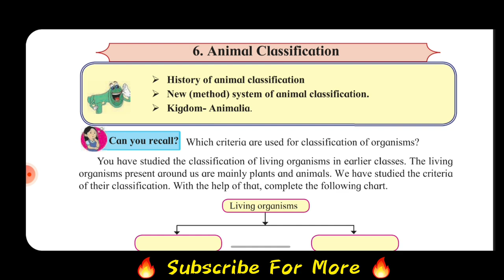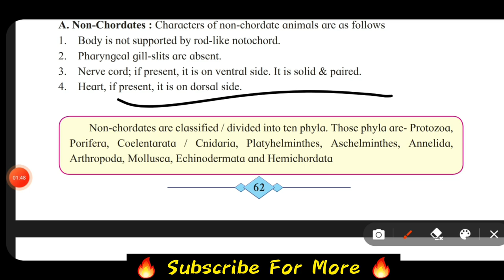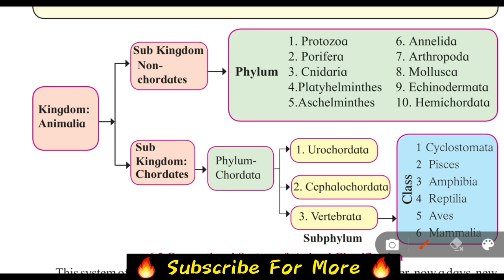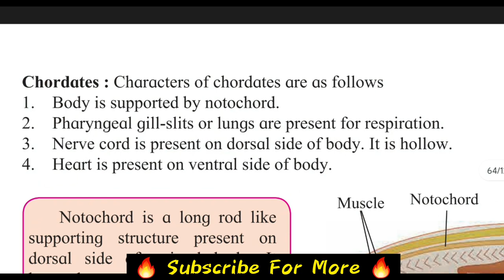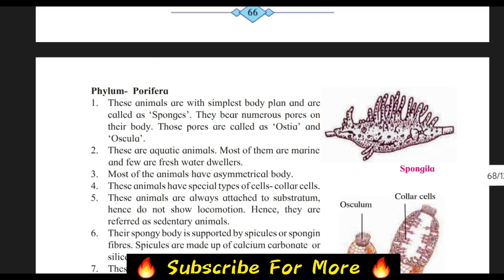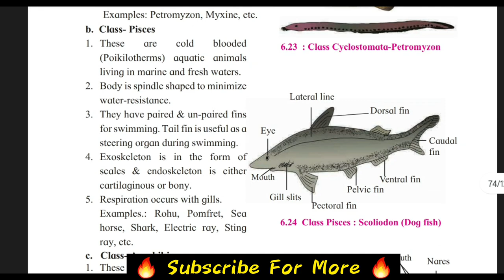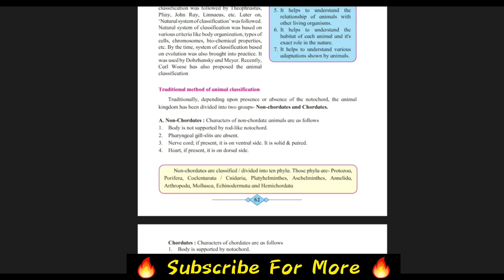🛑 URGENT !! - How To Learn Animal Classification ?🤔 EASY TIPS n TRICKS l MH Board Exam 2023 💫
In today's video, 🛑 URGENT !! - How To Learn Animal Classification ?🤔 EASY TIPS n TRICKS l MH Board Exam 2023 💫 I'll be talking about How To Learn Animal Classification for MAHARASHTRA BOARD EXAMS 2023 ?

Video Topics:
How To Learn Animal Classification?
Animal Classification Tips
Easy TIPS for Animal Classification
Science 2 Maharashtra Board Exams
MAHARASHTRA BOARD SCIENCE PAPER 💫

MUST WATCH FOR EVERY STUDENT OF MAHARASHTRA BOARD EXAMS !!

science 2 important questions 10th standard
science 2 important questions class 10 2022 marathi medium
science 2 important questions class 9th 2022
science 2 important questions ssc 2022
10th class science 2 important questions 2022
science term 2 important question answer
science chapter 2 important question answer
political science sem 2 important questions answers
science class 10 term 2 important questions adda247
class 9 science chapter 2 important questions assamese medium
class 10 science chapter 2 important questions answer
science class 10 term 2 important questions with answers 2022
political science class 11 term 2 important questions answers
tnpsc group 2 science important questions and answers
environmental science semester 2 important questions with anssers
science class 10 term 2 important questions with answers
class 10 science chapter 1 and 2 important questions
class 9 science chapter 1 and 2 important questions
class 10 science heredity and evolution term 2 important questions
class 9 science chapter 2 important questions and answers
class 8 science chapter 1 and 2 important questions
indian culture and science sem 2 important questions
class 10 science chapter 2 important questions in assamese
term 2 science class 9 all important questions
class 10th science chapter 2 all important questions
class 10 science book term 2 important questions
science class 10 term 2 important questions by dear sir
class 10 science term 2 important questions biology
ssc board science 2 important questions
class 10 science term 2 important questions by adda247
sem 2 political science important questions bbmku
political science class 12 term 2 important questions book 1
science 2 10th board exam important question 2022
class 10 term 2 science important questions magnet brains
class 10 science chapter 2 important questions up board 2022
mportant_questions_2022
ba programme political science semester 2 important questions
class 12 political science chapter 5 book 2 important questions
ba sem 2 political science important questions

class 12 political science chapter 9 book 2 important questions
ba part 2 political science important question 2022
political science ba 1st year semester 2 important questions
computer science class 11 term 2 important questions jac board
science 2 important questions class 10 2022 tamil medium
science 2 important questions class 10 2022 tamil
science term 2 important questions class 10
class 10 science 2 important questions
class 10th science 2 important questions
10th class science 2 important questions marathi medium
10th class science 2 important questions 2023
science class 10 term 2 important questions dear sir
cbse term 2 science important questions dear sir
class2 term 2 dear sir
datar

political science sem 2 important questions english
10th science 2 important questions 2022 english medium
science class 10 term 2 important questions edumantra
10th science important 2 mark questions english medium pdf

FRIENDS KE SAATH SHARE KARO YARR 🔥